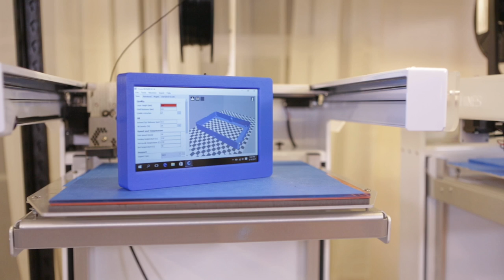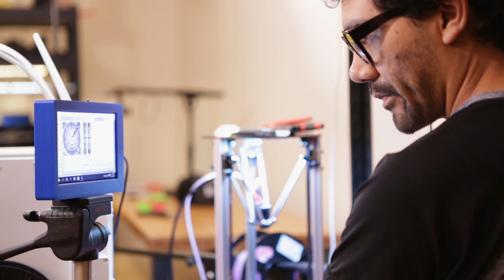3D Printed Mini PC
In this week’s project we’ll show you how to built a portable mini PC.

This 7in display has a built-in battery and works with any HDMI device.

We’re using this project to manage our 3D printers because we find it much more portable than a laptop. It’s fairly small and can actually fit on the bed of our printer.

It’s got built in USB charging so it’s an all in one solution that works really well when you need to diagnose your machines or just when we need to bring a computer to your workbench.

Download Autodesk Fusion 360 - 1 Year Free License (renew it after that for more free use!)